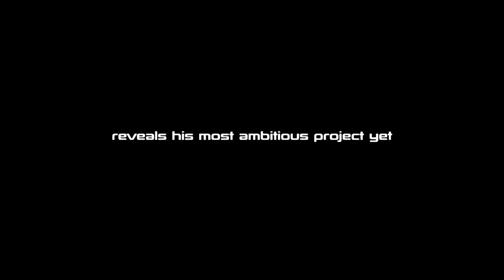Bring Kerry O'Quinn's New Movie DRAGWORMS to the Big Screen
Kerry O'Quinn, creator of Fangoria, has a new movie coming out, and you can be a part of it!  Visit us here: